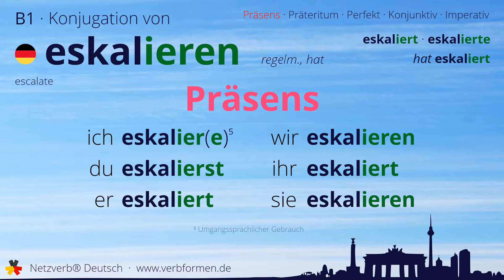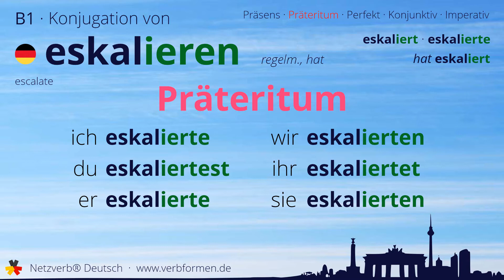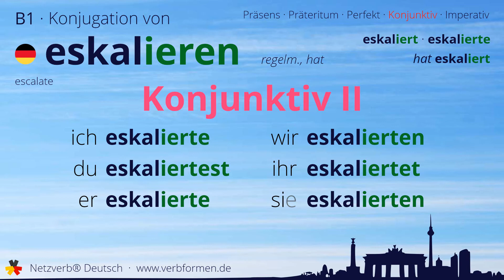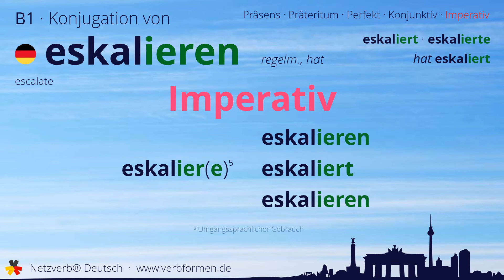Konjugation des Verb „eskalieren“ (hat) - alle Zeitformen lernen, Übersetzung, Tutorial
Konjugation des deutschen Verb „eskalieren“ (hat) in allen Zeitformen lernen. Präsens, Präteritum, Konjunktiv, Imperativ und Perfekt des Verbs eskalieren mit Grammatik und Übersetzung. Tutorial bzw. Lernvideo zum Lernen des Verbs eskalieren.

00:00 Einleitung
00:17 Stammformen
00:30 Präsens
00:56 Präteritum
01:33 Perfekt
02:03 Konjunktiv I
02:30 Konjunktiv II
02:59 Imperativ